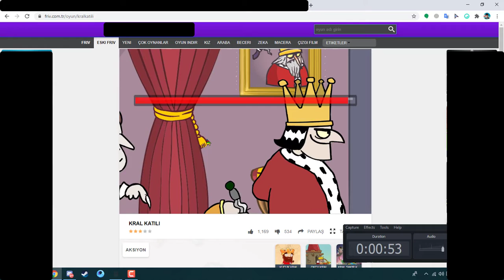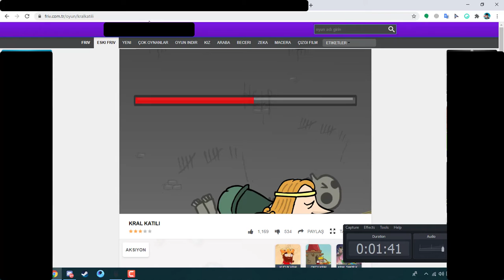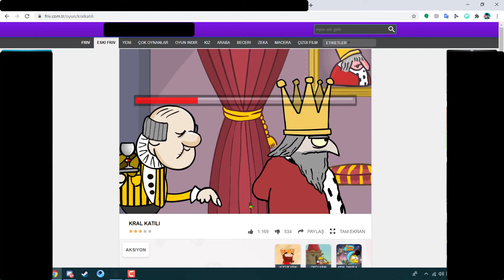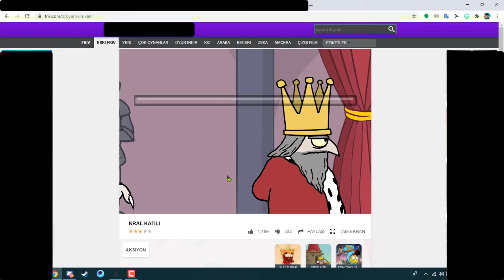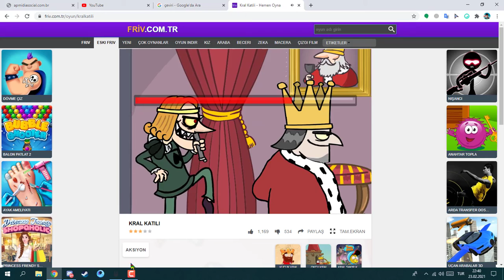1M izlenen oyun